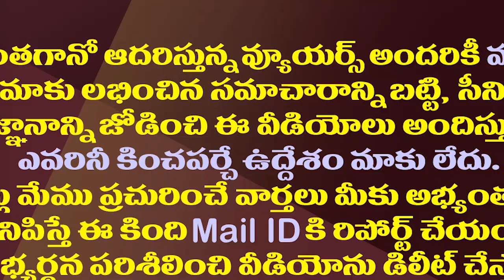వాళ్ళ హామీల ముందు జగన్ సంక్షేమం తీసికట్టు..!| Strange Guarantees In The Five State Elections